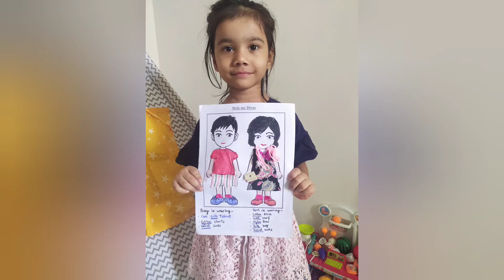Types of fabric - Teaching primary kids about different types of fabric / clothes.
we dressed the boy and girl with different cutouts of clothes to teach about them about different fabrics available with us...

ad in the boy is wearing
silk fabric
cotton fabric
velvet socks

girl is wearing
cotton dress
nylon bow
woolen scarf
velvet socks
jute handbag

the activity is for primary to sr kg kids. tell them to touch and explain them the difference between the fabric and explain them about clothes we wear on various occassions.